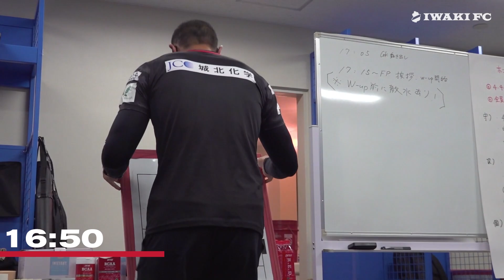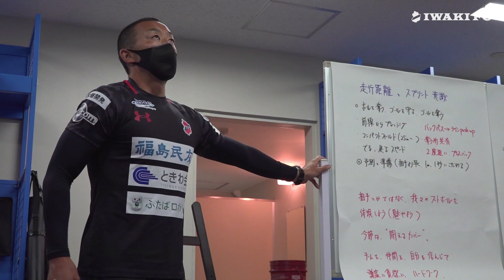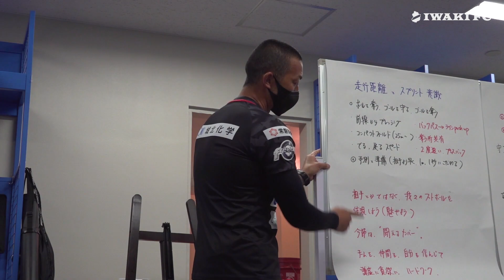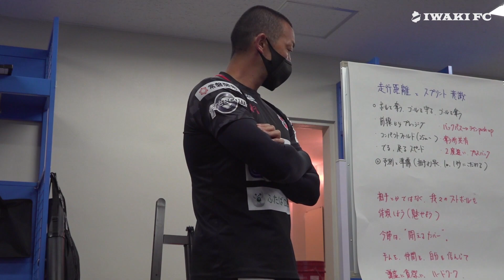BEHIND THE SCENES : いわきFC vs ホンダロックSC | JFL 第18節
2021年7月25日（日）JFL 第18節 いわきFC vs ホンダロックSC の試合の裏側。

Jヴィレッジスタジアムで開催された今節は1,600名を超える方々にご来場いただきました。
「楽しい夏の思い出をいわきFCで作ってほしい。熱狂空間を提供したい。」
そんな想いで、選手・スタッフ全員で挑んだ一戦でした。

応援してくださったファン・サポーターの皆様、開催にあたりご協力いただいた皆様、誠にありがとうございました。

チームはリーグ後期に向けて準備をします。
引き続き熱い応援のほどよろしくお願いいたします！

《NEXT HOMEGAME》
9月5日（日）15:00 キックオフ vs FCマルヤス岡崎 @いわきグリーンフィールド

《note 田村監督コラムを更新》
JFL第18節・ホンダロックSC戦
【いわきFC監督・田村雄三ここだけの話～BEHIND THE SCENES⑲】
サッカーの考え方や、サッカーより大切にしている部分。
ーー
0:00 スタジアム到着
0:27 w-up前ミーティング「魂の息吹くフットボールを体現しよう」
3:44 w-up
5:08 キックオフ前ロッカーの様子
6:25 前半キックオフ
8:05 ハーフタイムロッカーの様子
9:50 後半キックオフ
13:14 試合終了「成長を、挑戦を貫く 」